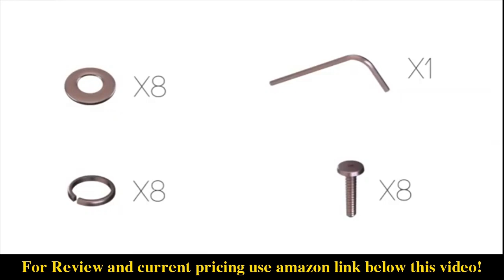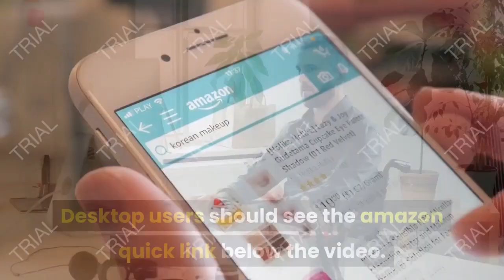Review 7 PC Dining room set -Kitchen Table and 6 Dining Chairs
- Amazon Quick Link!
7 PC Dining room set -Kitchen Table and 6 Dining Chairs

PRODUCT DESCRIPTION - Gather your friends and relations around this stunning Linen White dining table while the food is hot! There's space for yourself and 5 others. The set includes the dining room table and 6 sturdy kitchen dining chairs crafted from rubber wood. Use this table as the focal piece of your dining-room or enjoy its charms in a large kitchen area.

Simple assembly required. Table Dimensions Length 60/78; Width 42; Height 30 , Chair Dimensions Width 21; Depth 18; Height 37. Professional quality set for dining room which created 100% Asian Hardwood. Absolutely no MDF, veneer, laminate included in our goods. The table includes an integrated 18 inch self storing Butterfly Leaf that can be stored right Beneath table top. This 7 piece dinette kitchen table set includes one dinette rectangular table with a butterfly leaf and 6 Wood seat matching dinette chairs in a luxurious Linen White finish.

Date First Available: June 9, 2016. Shipping Weight: 130 pounds. Best Sellers Rank: #2,987,839 in Home & Kitchen. ASIN: B01GTRA4V2. Weight: 281 Pounds. Assembled Length: 62 inches. Assembled Width: 45 inches. Assembled Height: 23 inches. Item model number: DORO7-LWH-W. Product Dimensions: 78 x 42 x 30 inches. Item Weight: 241 pounds.